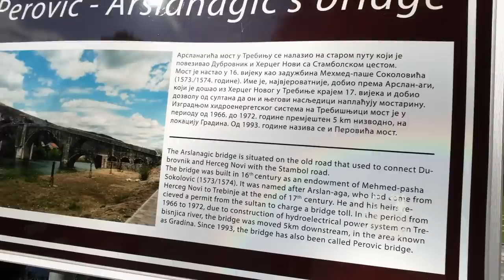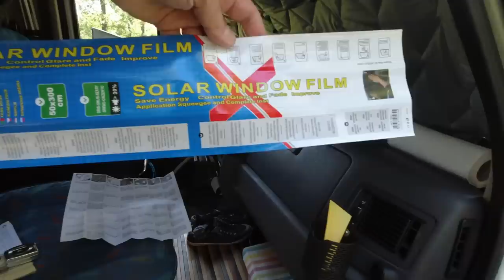TREBINJE: Our First Stop in HERZEGOVINA (Motorhome Travel Balkans)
From the splendor of Kotor Bay, Montenegro we crossed the border to the south of Bosnia. A very different world but in many ways connected to Montenegro and Croatia. Trebinje lies in the Trebišnjica river valley, at the foot of Leotar, in southeastern Herzegovina, barely 30 km by road from Dubrovnik, Croatia, on the Adriatic coast. It is one of the most beautiful cities in Bosnia and Herzegovina and is called "the city of sun and platan trees". Herzegovina is well known for its wine, and Trebinje is the perfect place to sample the local varieties for a fraction of what you would pay elsewhere. Family-run wineries dot the outskirts of Trebinje, and a degustations are available starting from 5 euro per person (including food). Zilavka is the local white wine, and Vranac is the local variety of red wine.
PLEASE REMEMBER:
We make vlogs, not travel guides. We don't film everything we see or do. Our videos cannot tell every story or show every place we visit. Our videos are merely a short snippet of sometimes a week's worth of life on the road and it's intended to show our experience as full-time travelers. As we're constantly on the move it's also not always possible to take the time to research every single location. We really appreciate when people offer us advice or make suggestions for our next visit. Please don't make assumptions or be rude. To us or to each other.
SUPPORT:
2. WATCH the ads displayed on our videos without skipping. Ads pays for content so that you don't have to!
3. USE the Super Thank You below the videos if you want to buy us a gelato!
5.
6.
ABOUT US:
Welcome! We’re Andre and Lisa. A married South African couple who have been travelling together for almost 20 years, to more than 40 countries. In 2017 we took stock of our life, made the decision to 'retire early' and gave up our professional careers and all our personal possessions in order to explore the world as full-time nomads. Over the past two years, we have been travelling through Europe with our 20-year-old Motorhome.
AMAZON STORE:
If you're interested in any of the gear we use or the products we show in our videos you will find most of them listed in our AMAZON store. If not, let us know and we'll provide more information.